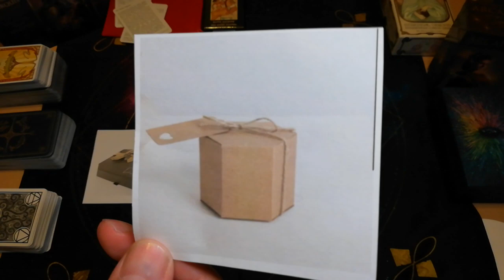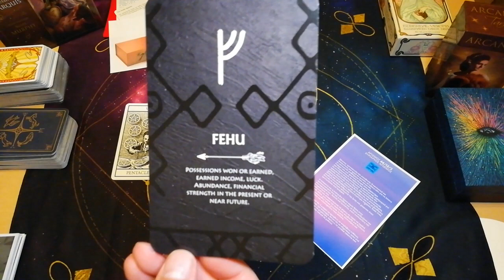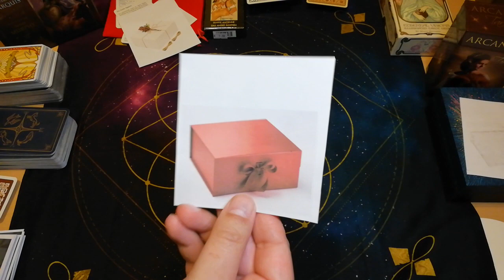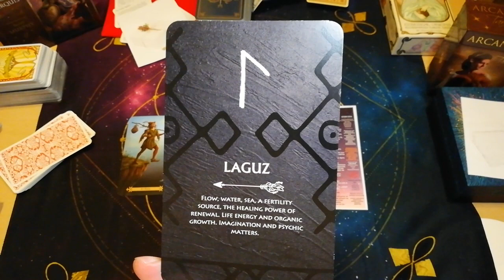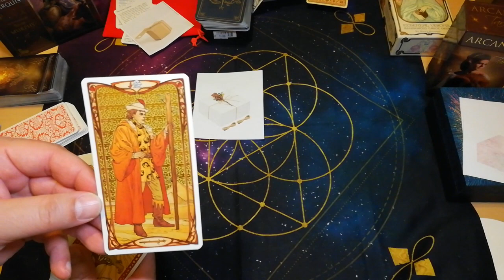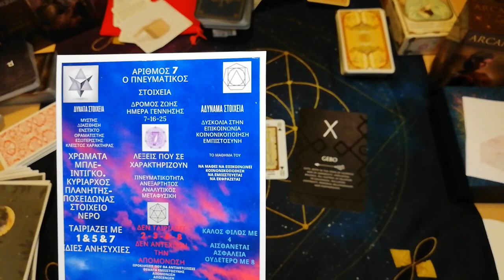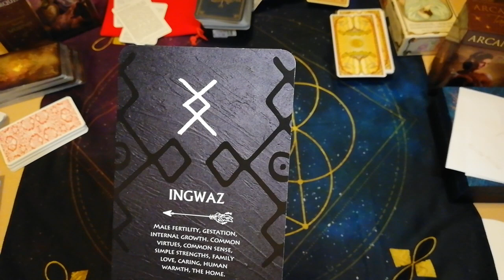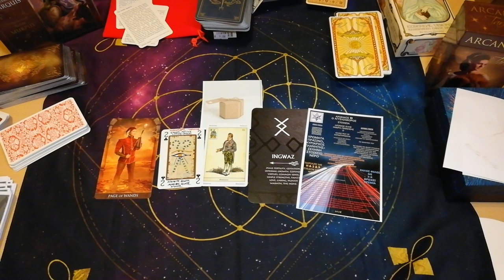ΕΧΕΙΣ ΔΩΡΟ 🎁ΜΑΘΕ ΤΙ ΕΙΝΑΙ 😀Κάρτα Ταρώ|Pick A Card Tarot |ΑΚΑΣ ΤΑΡΩ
▬ Social Media ▬▬▬▬▬▬▬▬▬▬▬▬▬▬▬
Για Δωρεά και υποστήριξη

ΔΩΡΟ 1 2:18
ΔΩΡΟ 2 9:18
ΔΩΡΟ 3 18:51
ΔΩΡΟ 4 25:55